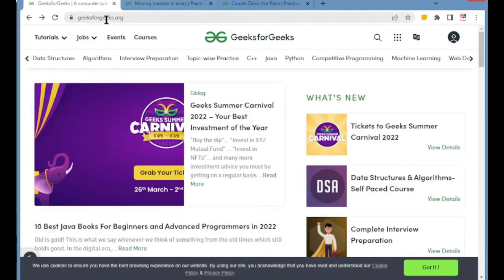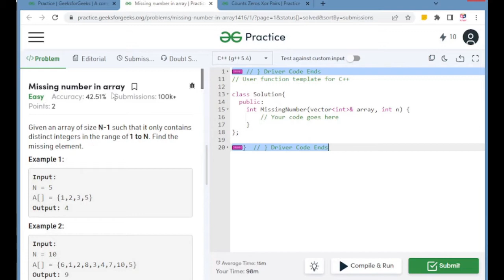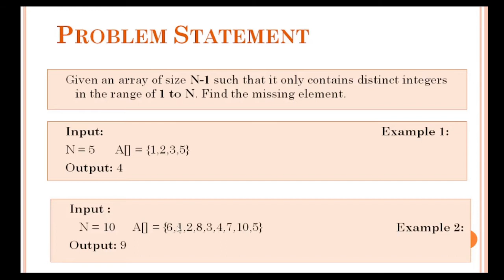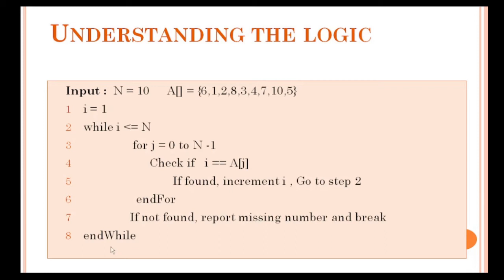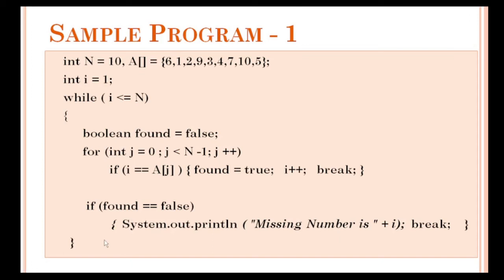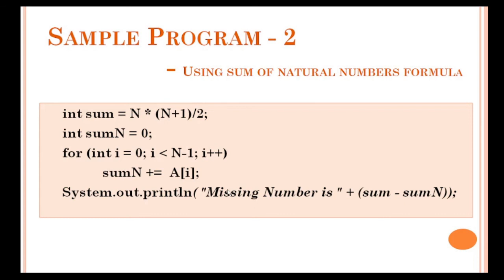Missing Number in an Array explained in Tamil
This tutorial explains Java Packages and gives a demo on creating packages using Eclipse IDE.